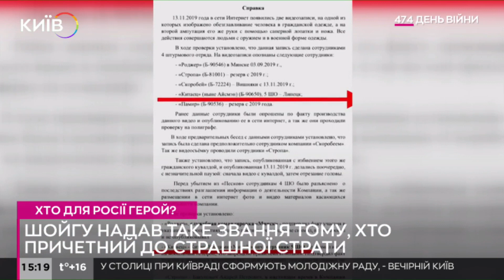Путін присвоїв звання "герой Росії" бойовику, причетному до обезголовлення воїна ЗСУ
Факт нагородження Китаєва званням "герой Росії" ретельно приховувався Кремлем.